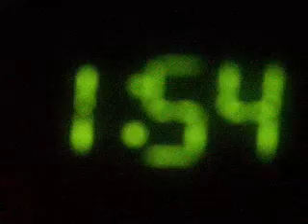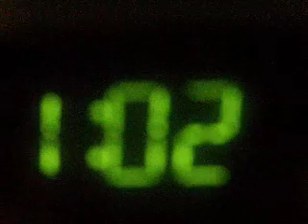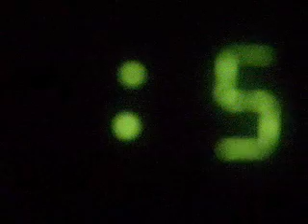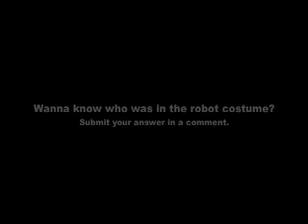JOT Productions - Two Minutes To Live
What would you do if you had two minutes to live?